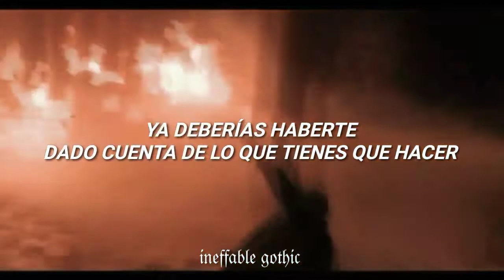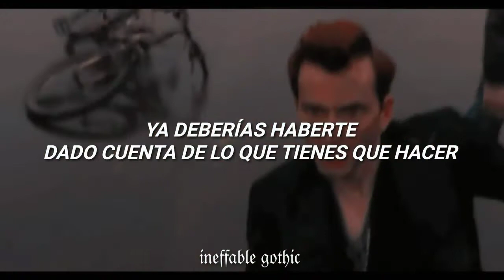wonderwall - hurts ( sub español )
volví 🥺❤
este cover es 💘💓💖💓💘💞💝💓💓💝💓💕💝💞💖💞

hc: crowley le dedicó esta canción a azira.

Today is gonna be the day that they're gonna throw it back to you
By now you should've somehow realized what you gotta do
I don't believe that anybody feels the way I do about you now
Backbeat the word was on the street
That the fire in your heart is out
I'm sure you've heard it all before but you never really had a doubt

There are many things that I would like to say to you

Because maybe you're gonna be the one that saves me
And after all, you're my wonderwall

Today was gonna be the day but they'll never throw it back to you
By now you should've somehow realized
What you're not to do

And all the roads that lead you there were winding

I said maybe you're gonna be the one who saves me
And after all, you're my wonderwall, you're my wonderwall
You're my wonderwall, you're my wonderwall